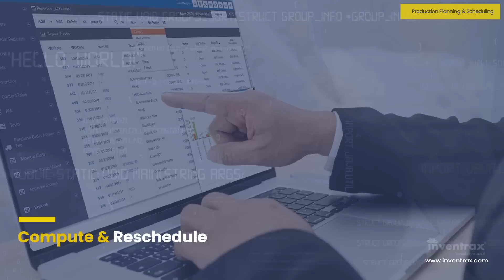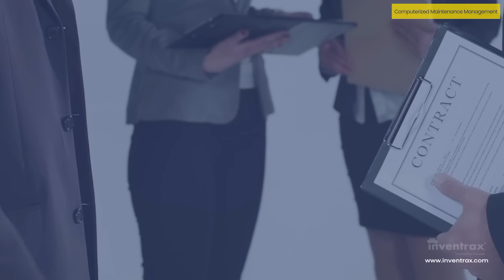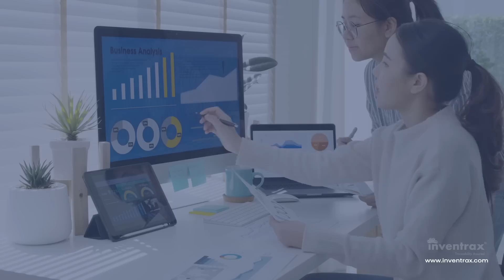Inventrax - Smart Manufacturing Platform (Part-2)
Inventrax - Smart Factory (Part-2)